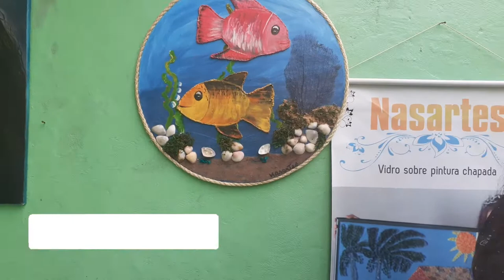QUADRO FUNDO DO MAR - Nasartes Alves - Ateliê a Céu Aberto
ATELIÊ NASARTES ALVES é um canal dedicado à Artes feitas no Brasil e em Portugal.

Meu nome é Nasartes Alves, sou natural de Guajará-Mirim, Rondônia (a pérola do mamoré) e me dedico ao aprendizado e criação de novas técnicas em artesanato.